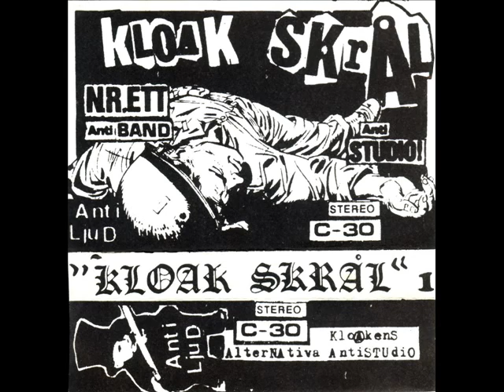D.N.A. - Psykisk Tortyr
80's Swedish HC Punk! From the "Kloak Skrål" compilation tape. The singer Nils "Nillen" Andersson was the original singer of Anti-Cimex from the "Anarkist Attack" EP before he got kicked out!